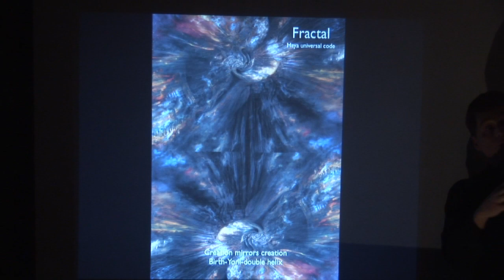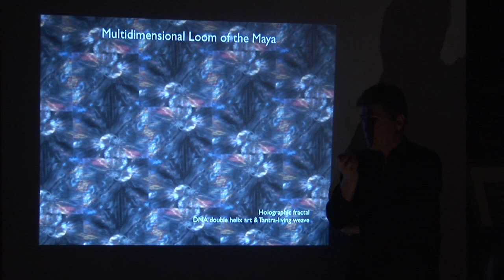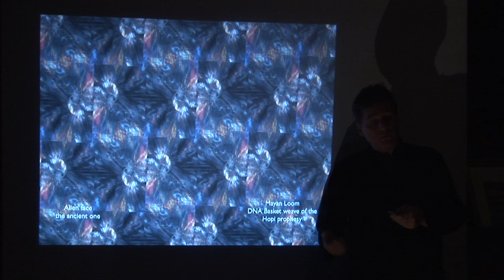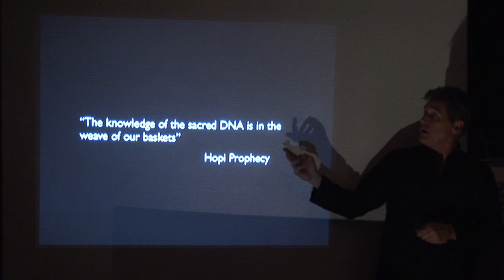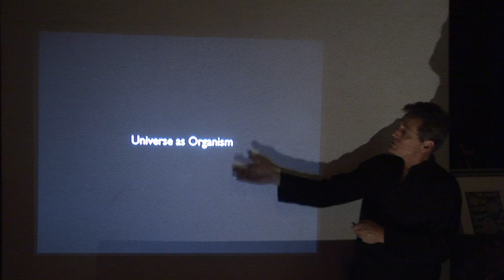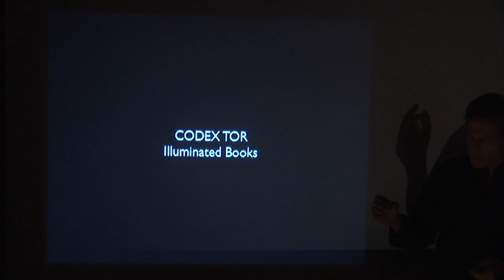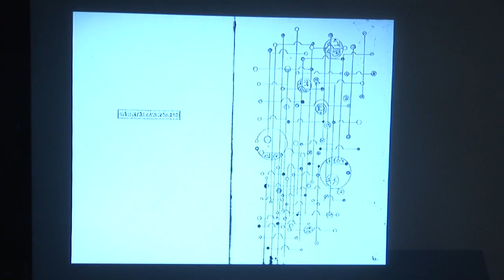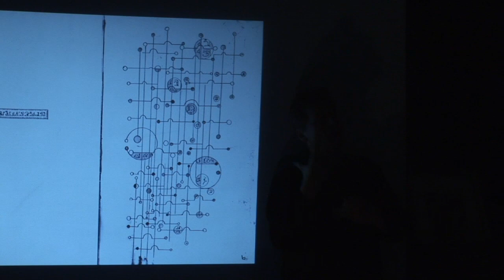Leigh J McCloskey talk 12-12-12 Making Sense of End Times and New Beginnings Pt 3 of 6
On 12-12-12 Leigh J McCloskey, artist, actor, author, and philosopher hosted a visual presentation at his home, Olandar Foundation for Emerging Renaissance (acronym: OFFER) of his art, Tarot and visual creative philosophy. He examines the end of the Mayan calendar and its deep significance for coming times and how this period relates to the archetypes of creation as revealed in his Tarot artwork. He takes us through his remarkable paintings and drawings and the revelation of his painting, Phoenix Arise, that creates, in fractal form, the DNA double helix and infinite mandalas. His philosophical ideas and his fascination with quantum physics and non-linear perception are revealed through images he shows from his Codex Tor illuminated books. He also delves into the revelation of the Watchers and the Watcher language that began on 9-11 when the twin towers fell and over the last eleven years has grown to become a vast multidimensional painted library studio and wonder-study called the Hieroglyph of the Human Soul (acronym: THOTHS). His art, and storytelling examines many traditions and weaves a context through creation and the living library for why being human has been so difficult for so long, for so many, but how the human species as a planetary consciousness is finally beginning to blossom. McCloskey's passion, wisdom and profound knowledge is revealed in tangible form as his beautiful art and masterful storytelling that seeks in word and art to share the more interesting story of being human and to set in motion the seeds of renaissance.